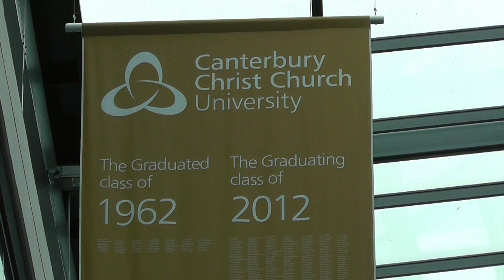Canterbury Christ Church University. The Class of 62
50 years since foundation